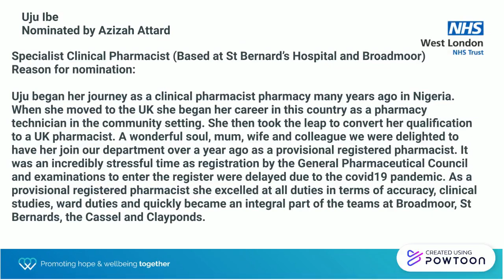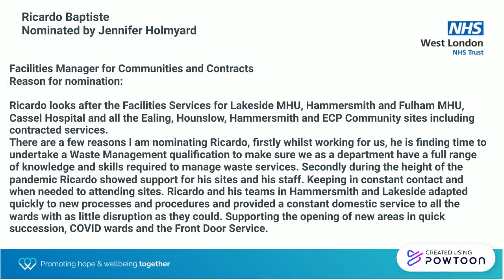NHS West London Heroes.pptx